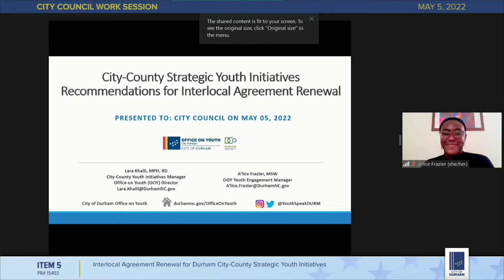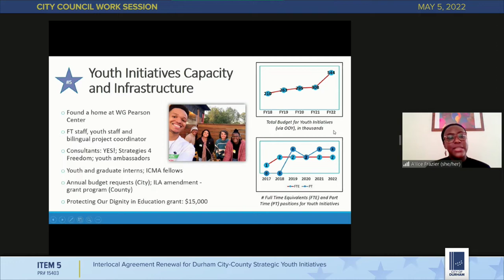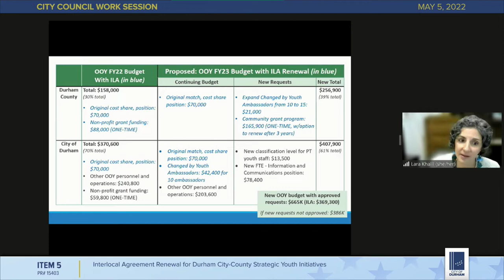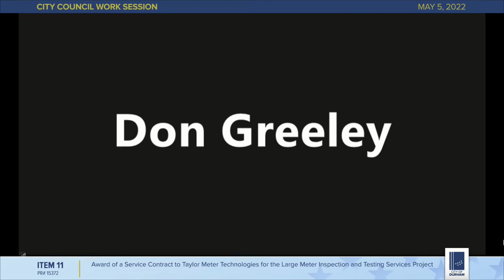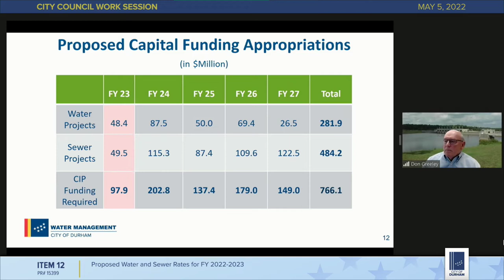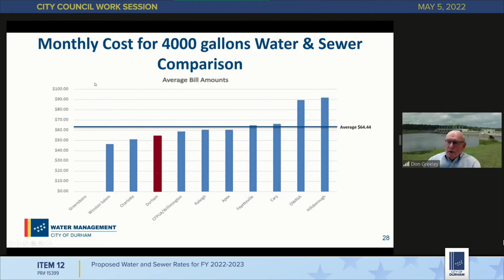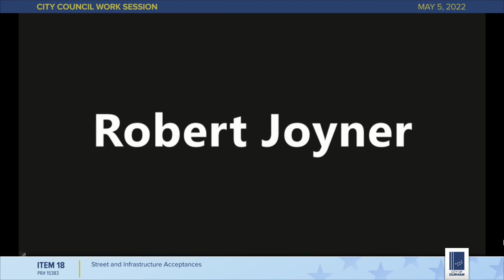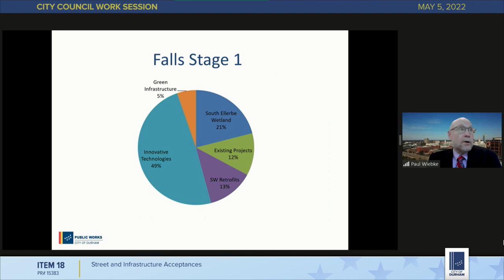City Council Work Session May 5, 2022 (includes all audio)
We apologize for the lack of audio during the first 4.5 minutes of the meeting livestream. Here is the full meeting.

0:00 Stream starts
0:35 Open
1:07 Call to Order
1:37 Roll Call
1:53 Announcements by Council
5:16 Priority Items by the City Manager, City Attorney and City Clerk
9:47 6. JFK Towers – JFK Towers NC TC, LP Development Loan Commitment (suspend the rules to vote; approved)
12:47 7. Cedar Trace Apartments – Taft-Mills Group, LLC Development Loan Commitment (suspend the rules to vote; approved)
14:40, 23:37  4. Nominate and Appoint a City of Durham Resident to Fill One (1) Vacancy on the at-Large Seat of Council
16:26 Administrative Consent Items
Pulled Items
46:32 5. Interlocal Agreement Renewal for Durham City-County Strategic Youth Initiatives Presentation
1:26:12, 1:37:51 8. Contract with Dixie Lawn Service, Inc. for Right-of-Way Mowing and Litter Removal Services
1:29:58 9. Second Amendment to Contract #17430, Supplemental Agreement #2 with Kimley-Horn and Associates (Durham County Transit Plan)
1:33:25 11. Award of a Service Contract to Taylor Meter Technologies for the Large Meter Inspection and Testing Services Project
1:48:55 12. Proposed Water and Sewer Rates for FY 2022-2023 Presentation
2:25:24 Break
2:37:35 18. Street and Infrastructure Acceptances
2:42:50 22. FY2023 Stormwater Rates Presentation
3:01:35 Other Matters
3:03:02 Settling the Agenda
3:06:00 Adjourn to closed session